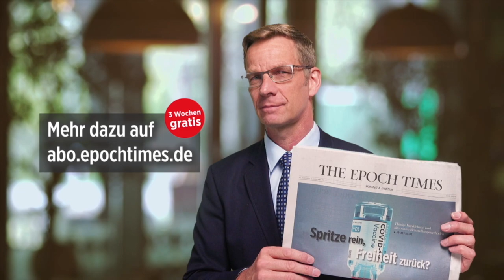Allensbach: Deutsche klagen über fehlende Ladesäulen für E-Autos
Fehlende Ladesäulen sind ein Kaufhemmnis für Elektro-Autos. Das ist ein Ergebnis einer Umfrage des Instituts für Demoskopie Allensbach im Auftrag des Verbandes der Automobilindustrie (VDA), über die die Zeitungen der Funke-Mediengruppe (Donnerstagausgaben) berichten. Die unzureichende Ladeinfrastruktur nannten in der Umfrage knapp 64 Prozent der Befragten als Hauptvorbehalt gegen den Kauf eines E-Autos.

🚨🚨🚨 Liebe Zuschauer, NTD Deutsch wurde von Youtube OFFIZIELL ENTMONETARISIERT! Unterstützen Sie unabhängigen Journalismus:
Vielen Dank!